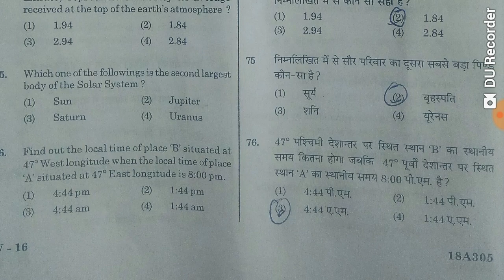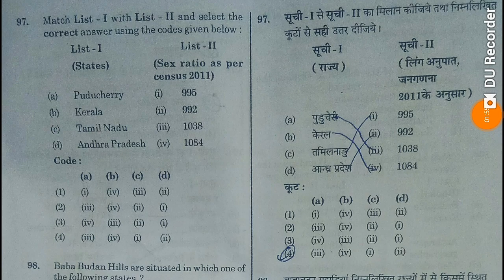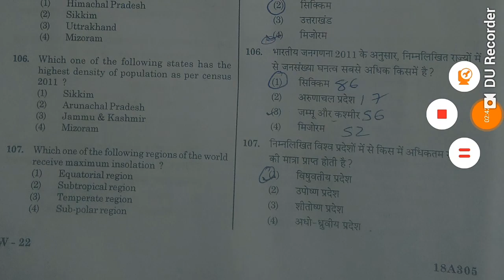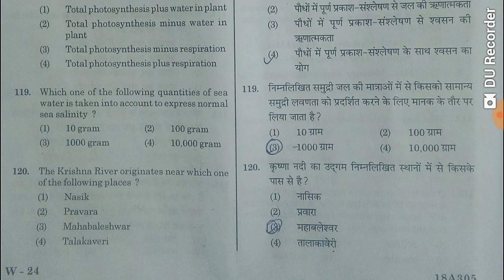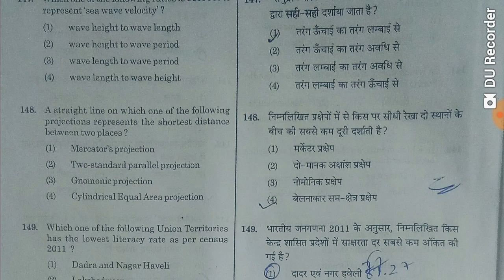kvs PGTgeoraphy paper full solution 23/12/2018 /KVS GEOGRAPHY PAPER SOLUTION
Geography paper solution and 100% syoar answer right